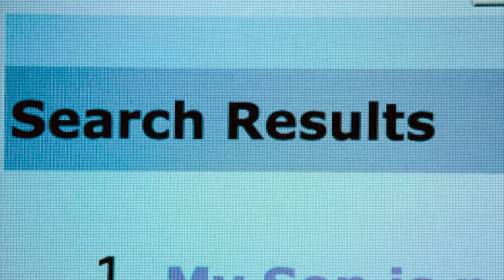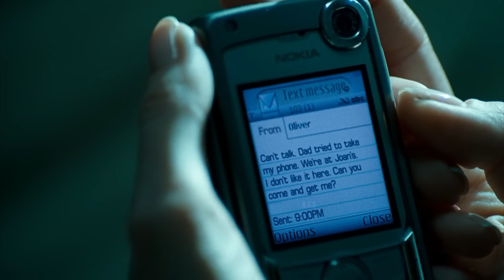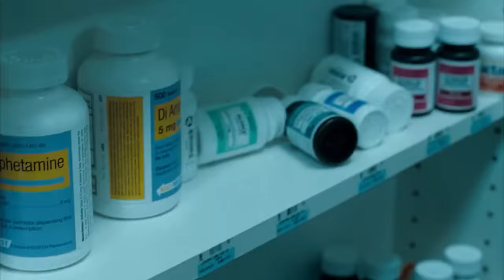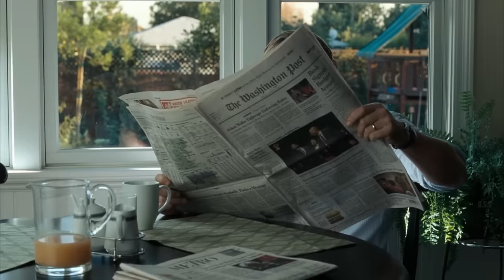The Invasion Movie Review/Plot In Hindi & Urdu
Credits
Distributed by

Production companies
Village Roadshow Pictures
Silver Pictures
Vertigo Entertainment

Directed by
Oliver Hirschbiegel

Written by
David Kajganich

Based on
The Body Snatchers
by Jack Finney

Produced by
Joel Silver

Starring
Nicole Kidman
Daniel Craig
Jeremy Northam
Jeffrey Wright
Veronica Cartwright

Cinematography
Rainer Klausmann

Edited by
Joel Negron
Hans Funck

John Ottman

Synopsis
After a Space Shuttle crashes on Earth, a fungus-like alien lifeform is discovered on the remaining parts scattered widely over the United States. Once people are infected by the organism, and REM sleep occurs, the organism takes control. One of the first people infected is Tucker Kaufman, a CDC director investigating the crash. Tucker's ex-wife, psychiatrist Carol Bennell, begins to feel something is amiss when people seem to have "changed". Her patient, Wendy Lenk (played by Veronica Cartwright, who appeared in the 1978 film version as Nancy Bellicec), describes how her husband "is not (her) husband", and one of Carol's son's friends acts detached and emotionless. At a neighborhood Halloween party, Carol's son Oliver finds an unusual patch of "skin" on a partier, which is initially believed to be costume makeup. Carol speculates that the skin may be connected to reports of a fast-spreading flu. Carol takes the sample to her doctor friend Ben Driscoll to have it analyzed. Carol and Oliver later witness a car accident where a troubled woman is killed. Carol approaches the crash scene to give a witness statement, but an emotionless cop takes down her plates and orders her back to her car. Afterwards, Carol drops Oliver off at Tucker's house for the weekend. Galeano and one of his assistants head to Fort Detrick in Frederick, Maryland, where they and other scientists will attempt to find a cure for the virus. Carol and Ben separate to find Oliver, who texts his location, the apartment of Tucker's mother, to Carol. Carol goes there and manages to spirit Oliver away, but is again pursued by Tucker, whom she has to kill to stop. Carol arranges to meet up with Ben, but it takes a while for him to show, and Carol almost falls asleep, but Oliver saves her. Ben arrives, but Carol finds he too has 'converted'. He attempts to seduce her to give in to the new society that has no crime, war, or violence, but also frankly states that there is no room for people like Oliver who are immune. Carol shoots Ben in the leg and flees with Oliver. They are pursued, but finally she and Oliver are picked up by helicopter, and flown to the medical center. A vaccine is created, inoculations are made world-wide, and within a year the alien virus is eliminated. Carol and Ben reunite, Ben having no memory of the events, and society reverts to its normal emotional and violent ways.